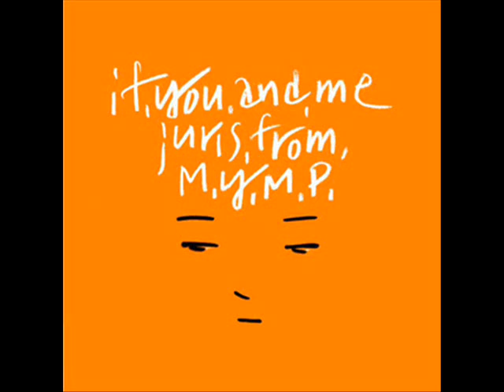소녀 시대 Taeyeon 태연 (만약에) and Juris 쥬리스 (If You And Me) [Mixed]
it is kinda mess up..i'll try to fixed it if i can~